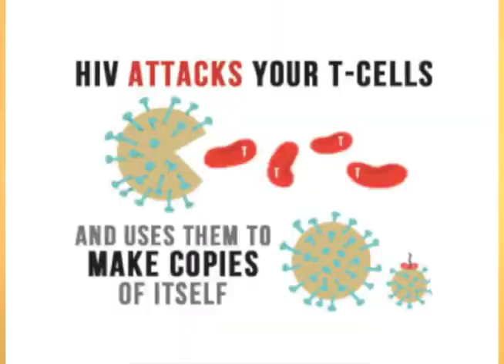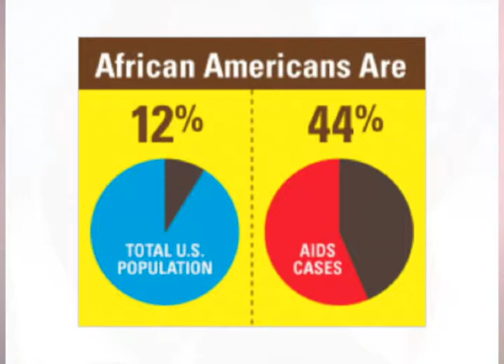World AIDS Promo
Produced by APEL Health Services featuring Youth Link Kids